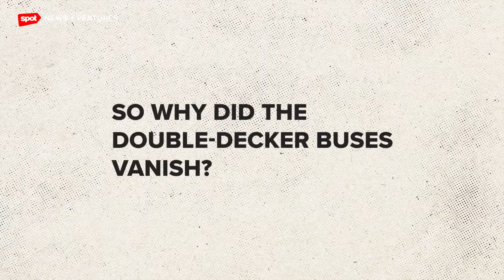Did You Know That Metro Manila Used to Have Double-Decker Buses?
Double-decker buses were once an actual option for commuters in Metro Manila in the past. We lay down its history here.